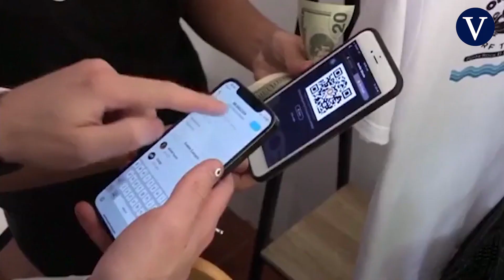Siete mil jóvenes desoyen las advertencias de la CNMV y asisten al evento de MundoCrypto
Siete mil personas asisten esta tarde al evento de criptomonedas organizado en el Wizin Center de Madrid por MundoCrypto. El evento ha estado rodeado por la polémica. La Comisión Nacional del Mercado de Valores advirtió que varios de los promotores eran chiringuitos financieros y alertó a los asistentes de que esta es una inversión de muy alto riesgo. PSOE y Podemos habían pedido incluso que el evento se cancelara y el Defensor del Pueblo ha llegado a abrir una investigación a petición de una asociación de afectados.

Fuente: Atlas